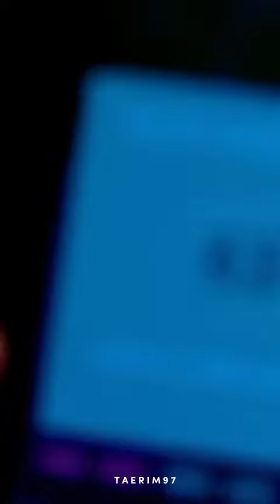Emang udah paling bener nge-rap aja Joon😭